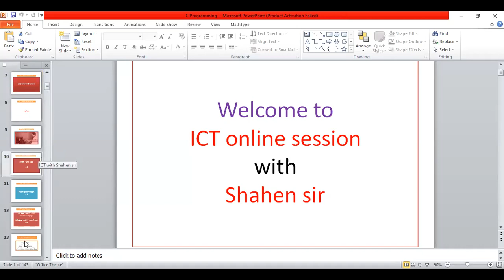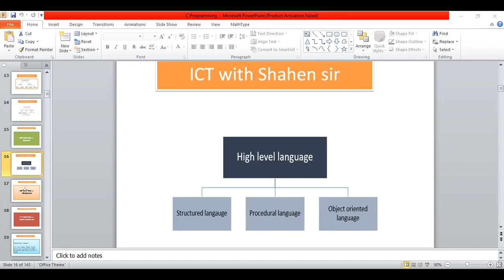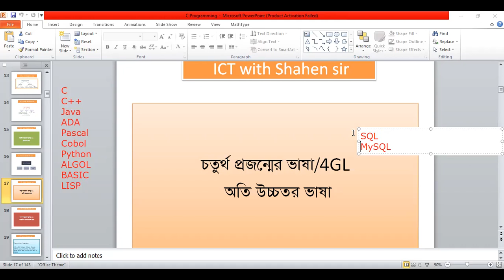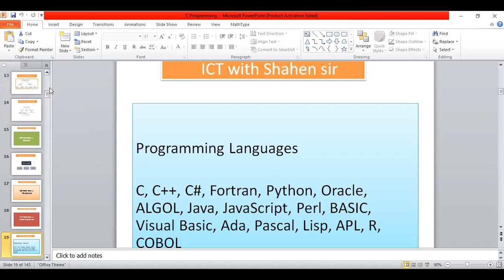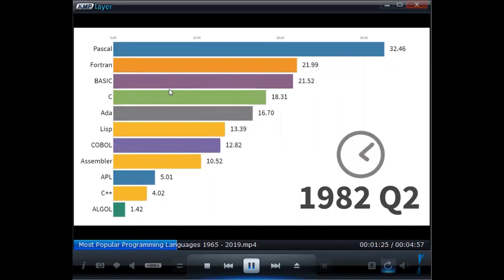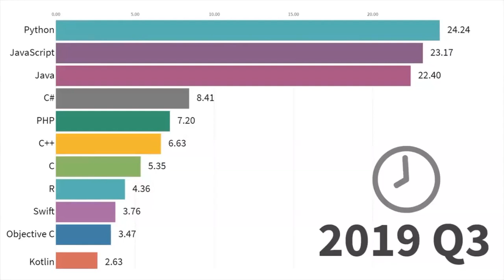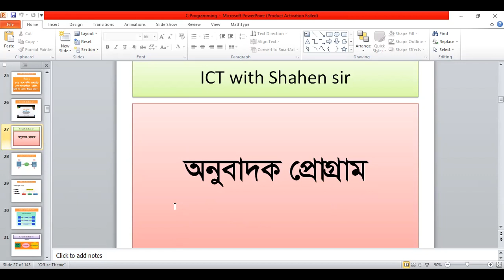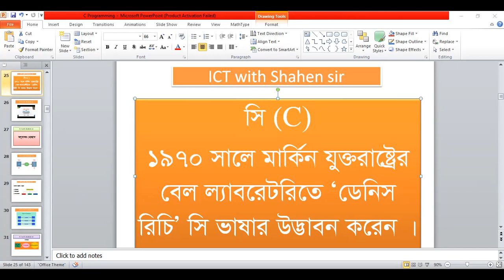03. High Level Language